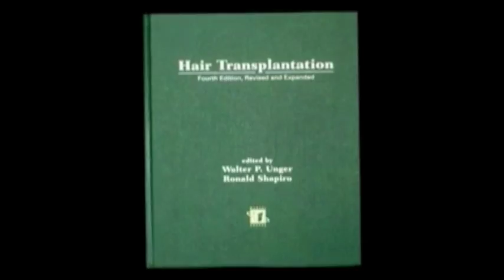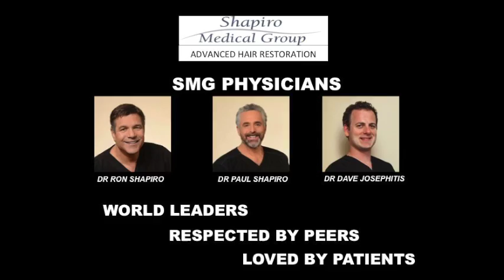About Shapiro Medical Group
Check Hair Transplant Surgery Results by Shapiro Medical Group.